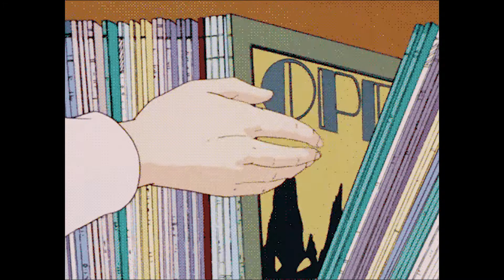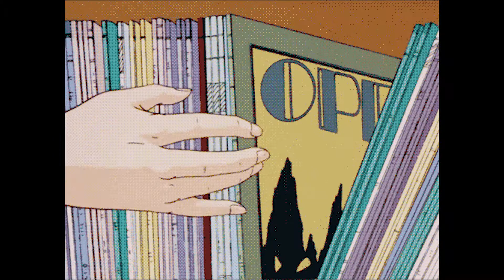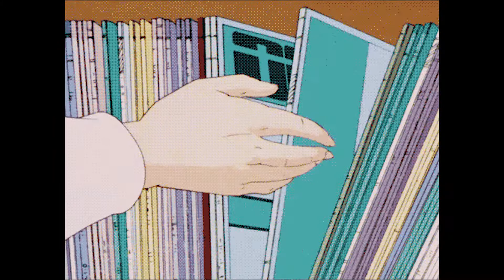Zelooperz, Earl Sweatshirt ~ Easter Sunday ( Slowed + Reverb)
Been a fat minute since I last posted, been very busy. Hope to make more edits soon. Enjoy :)